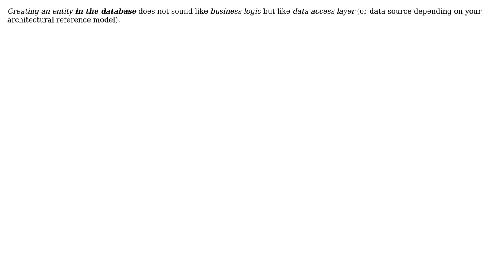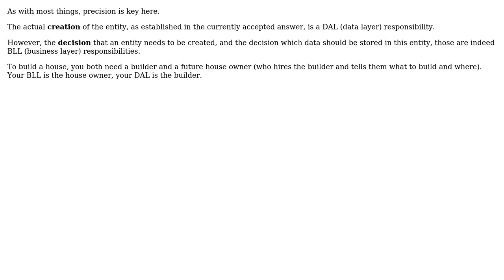Software Engineering: Is creating an entity in a database considered to be business logic?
With thanks & praise to God, and with thanks to the many people who have made this project possible! | Content (except music & images) licensed under CC BY-SA | Music | Images & others | With thanks to user Yos user Manh Quang user lennon310 user Flater user Christophe and the Stack Exchange Network Trademarks are property of their respective owners. You are responsible for your own actions.